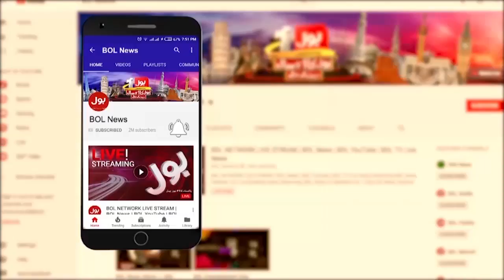Hazara Express Incident | Medical Report Shocking Revelation | Breaking News